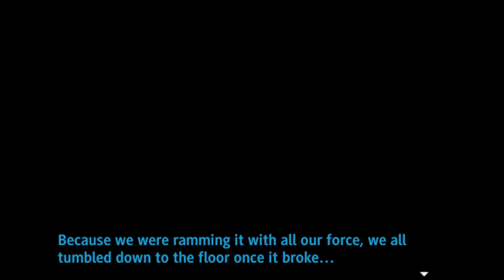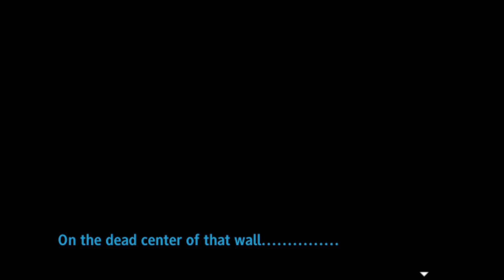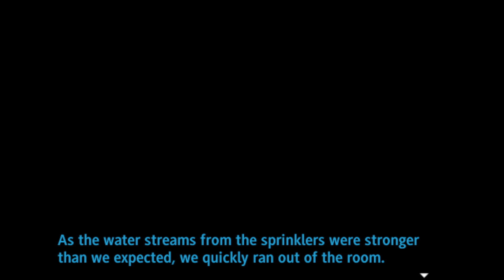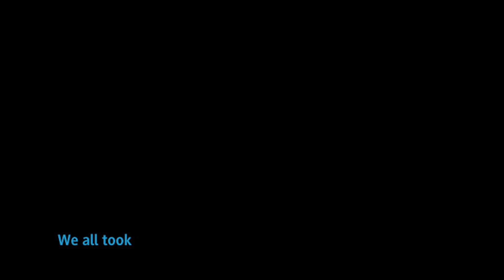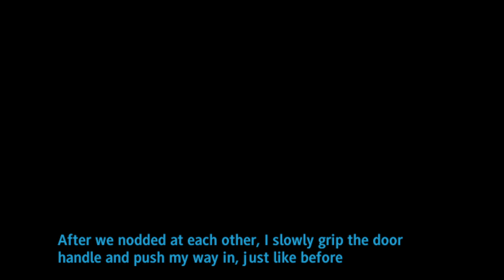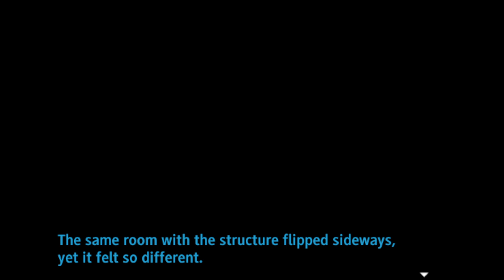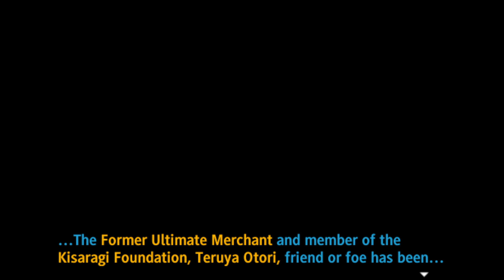Zurück in der Hölle - Super Danganronpa Another 2 #120 (Deutsch/Blind)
Let's Play Super Danganronpa Another 2 - Zurück in der Hölle #120 (Deutsch/Blind)

In dem Fangame Super Danganronpa Another 2 werden Schüler von Hope's Peak Academy erneut in ein Killing Game verwickelt! Zusammen mit ihren Freunden und ihren ultimativen Talenten müssen sich Sora, Yuki und Co. gegen Monocrow stellen, der auf Utsuroshima, der Insel des Nirgendwos, ein weiteres Killing Game veranstaltet. Um von dieser Insel gelangen zu können, müssen die Schüler einen Klassenkameraden umbringen und dann den Class Trial überleben. Eine düstere Geschichte voller Hoffnung und Verzweiflung beginnt... Wer ist Freund? Wer ist Feind? Und wer gar... der Mastermind? In diesem Let's Play finden wir es gemeinsam heraus!

An Super Danganronpa Another 2 nehmen teil:
- Sora
- Yuki Maeda
- Emma Magorobi
- Hajime Makunouchi
- Hibiki Otonokoji
- Kanade Otonokoji
- Yuri Kagarin
- Yoruko Kabuya
- Syobai Hashimoto
- Kokoro Mitsume
- Mikado Sannoji
- Setsuka Chiebukuro
- Nikei Yomiuri
- Shinji Kasai
- Iroha Nijiue
- Monocrow
- Teruya Otori

Sei live dabei auf Twitch!